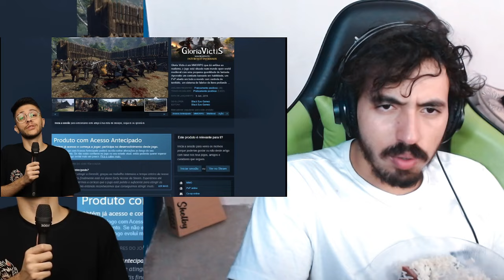O JOGO QUE EU QUERIA QUE EXISTISSE - Bruno Rataque | Leozin React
Vamos reagir "O JOGO QUE EU QUERIA QUE EXISTISSE - Bruno Rataque | Leozin React"